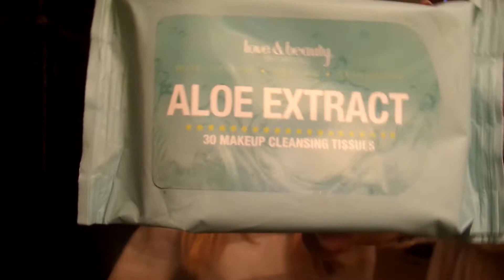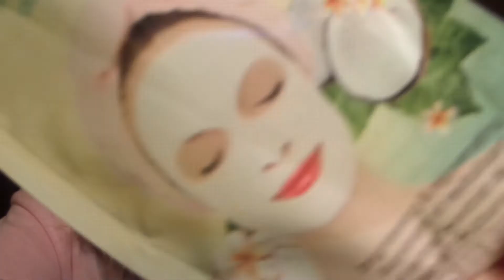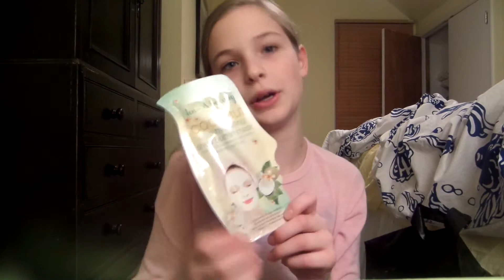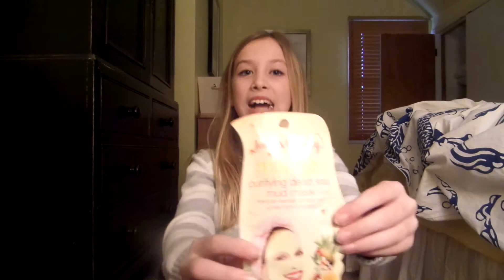haul!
hope this video is better than starbucks pumpkin spice latte.
love the white girls xoxo :)

in addition to posting on tuesdays, i might post on fridays sometimes too!

xoxo, gracie